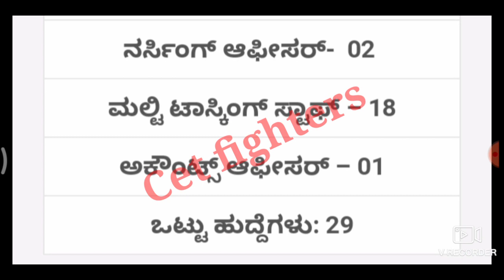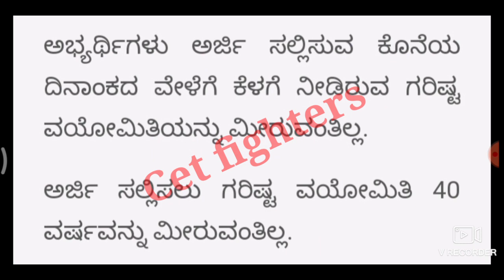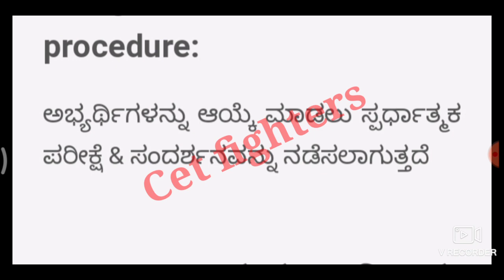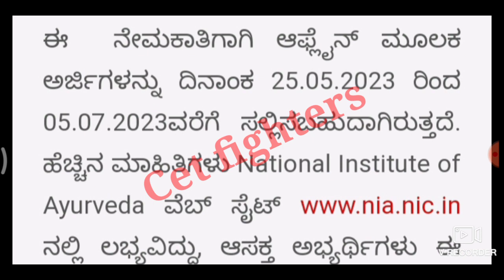JUNIOUR ASSISTANT RECRUITMENT|KARNATAKA GOVT JOBS 2023|kfd recruitment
Juniour assistant Recruitment,Civil police constable Recruitment,karnataka jobs,sslc pass jobs,karnataka govt jobs,Karnataka govt jobs,sda jobs,pdo jobs